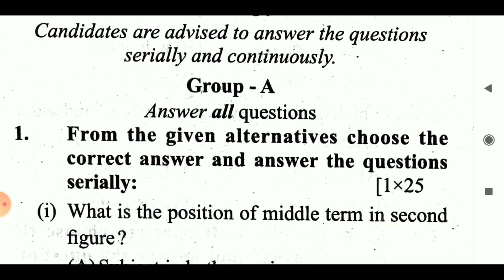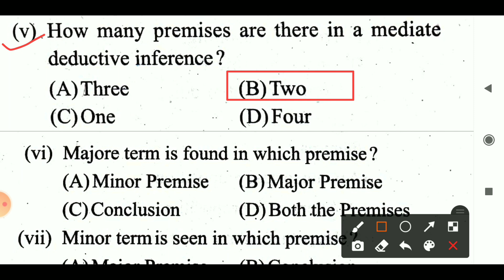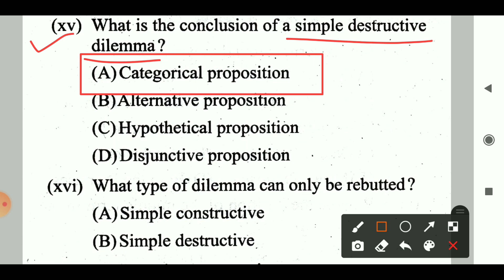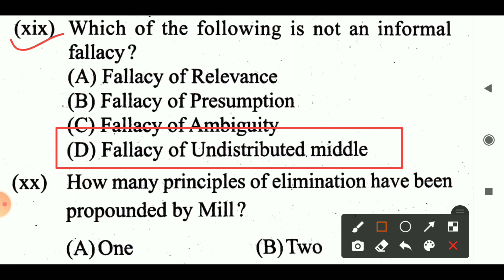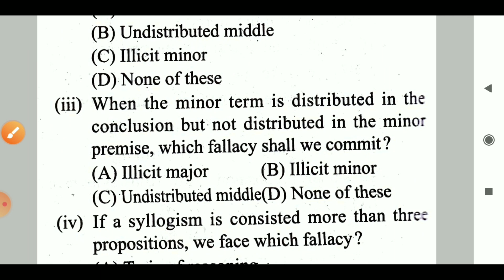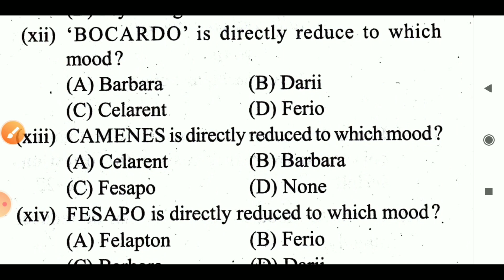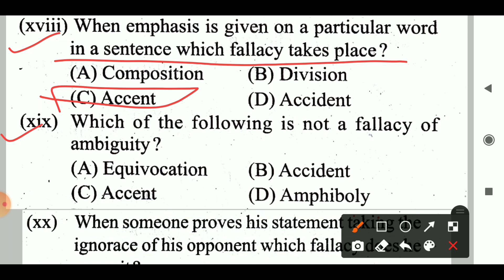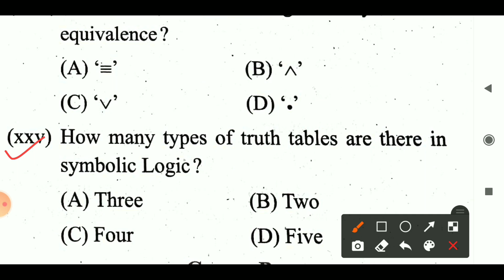Logic/+2 2nd YEAR ARTS/logic mcq/chse learning hoop/logic mcq question s/MCQ logic/set-8/class 12/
Logic
+2 2nd year Arts
logic mcq
chse learning hoop
logic mcq questions
set-8
MCQ logic
class 12 logic